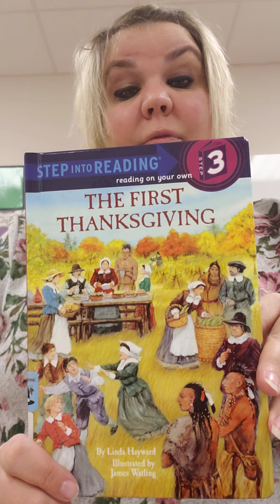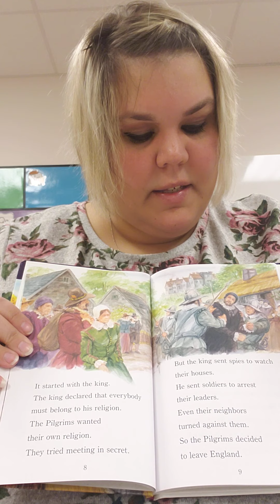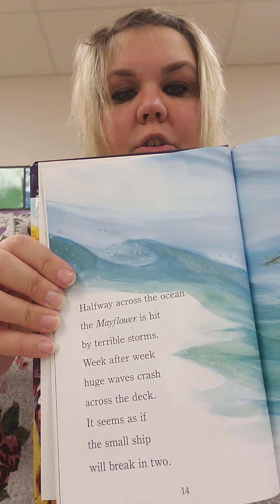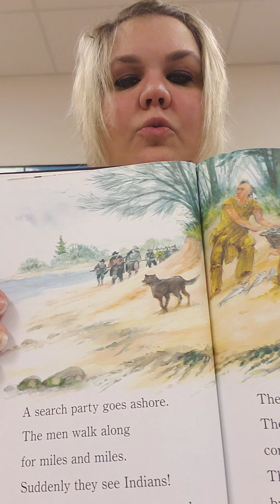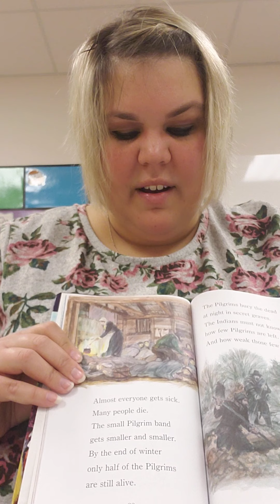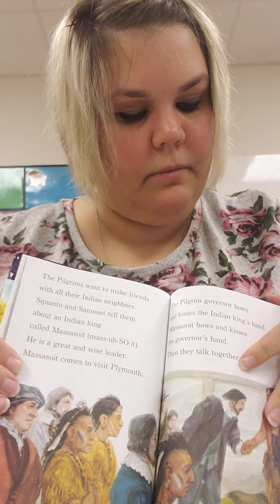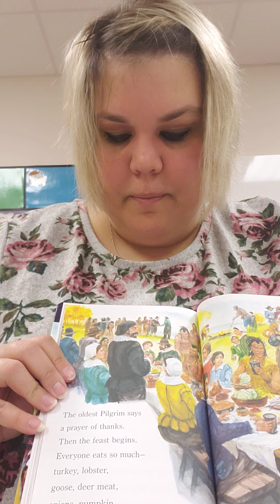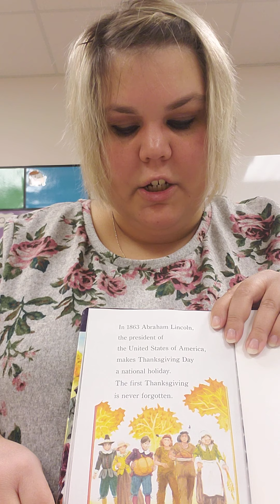Storytime with Miss H "The First Thanksgiving" 11/23